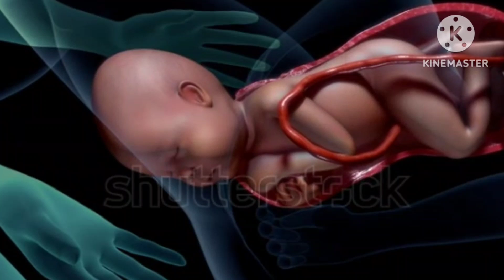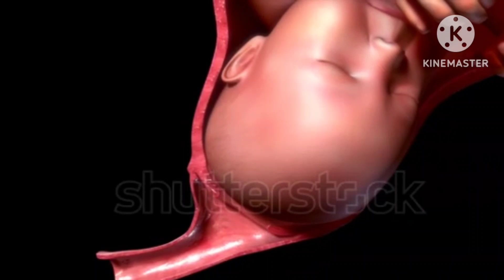EDDವರೆಗೂ ಕಾಯುವುದು ಬೇಡ,ಈ ಸೂಚನೆ ಕಂಡರೆ ತಕ್ಷಣ Normal Delivery ಆಗುತ್ತೆ|Symptoms Of Delivery Before EDD